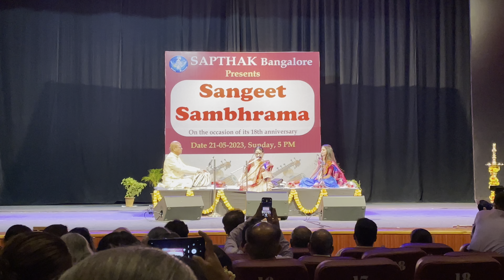24 May 2023